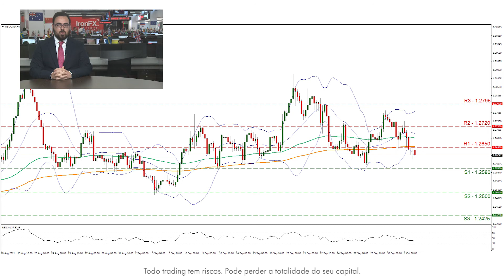A decisão do RBA sobre as taxas de juro em foco para os traders de AUD | 04/10/21 | PT